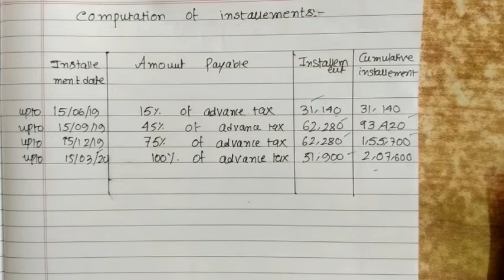What is Advance Tax??- HINDI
Understand what is Advance tax in relation to Income tax.

TDS LINK :-

For Admission (online face to face classes) for Class 11,12 Accountancy and Business studies, CA foundation Accountancy & Law and Bcom (Taxation) please drop your mail at .

Hello Students ! This is Dwaipayan Paul from Kolkata West Bengal. I am a BCOM graduate from the Goenka College of Commerce and a Semi qualified CA. As a professional I am engaged in teaching since 2014. If you have any queries regarding this video, please don't forget to ask on comment box.
Happy learning. Knowledge is power.🔥🔥